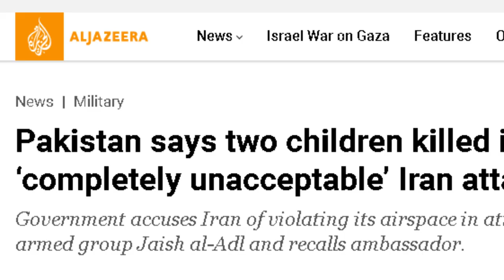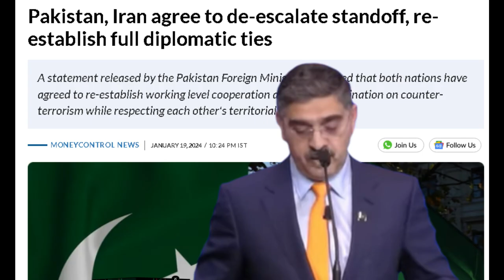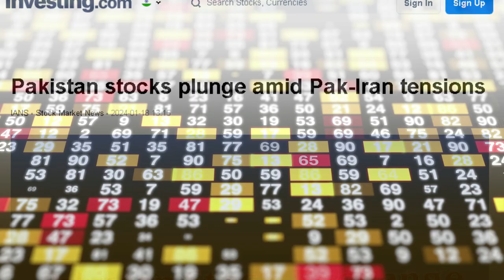Pakistan & iran on the Brink? Diplomacy vs. Tensions After Border Strikes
Description:

Tensions are high between Pakistan and Iran after deadly cross-border strikes!  Join us as we unpack the recent diplomatic standoff, escalating fears, and international calls for restraint. What's next for these two regional powers? We analyze the complex situation, including political reactions, market impact, and the potential role of the Baluch Liberation Army. Can leaders navigate this crisis and prevent further clashes?

3. X.com: [Lohithk1984's Status on X.com]
4. Facebook: [Lohith Kumar's Facebook Profile]